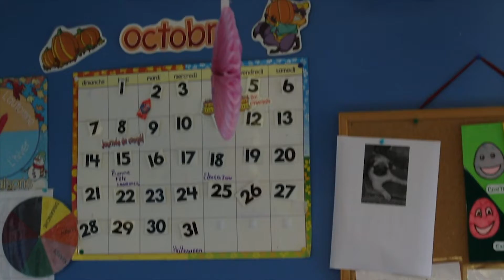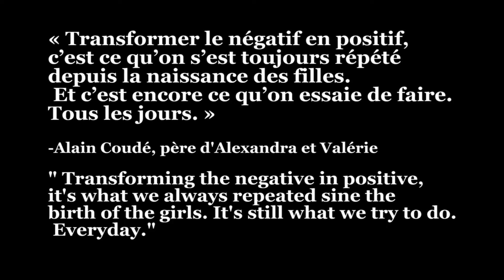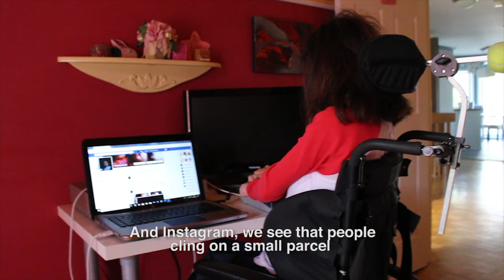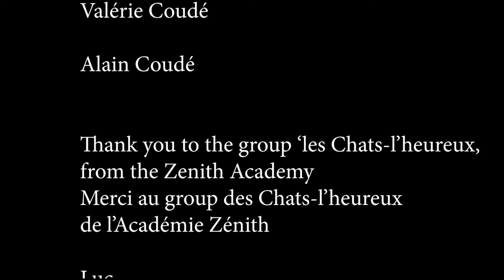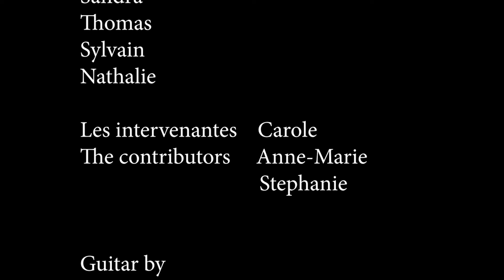We Have Our Future - A documentary about family through the Andremann syndrome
Documentary by Stephanie Hubert featuring the Gagné family. Through this family's hardship of undertaking the attention that the Anderman syndrome demands, they maintain a strong bond. Their positive energy allows them to get through it.

I have decided to post this years a year and a half later to honour Alain Coudé, whom we unfortunately lost on May 11 2020. May he rest in peace and watch over  his daughters that are still battling through life.

This film was awarded an Excellence in Filmmaking Certificate in December of 2018 at John Abbott College. Stephanie then graduated and pursues her passion of studying film at Carleton University.